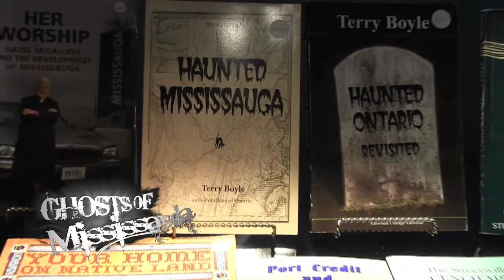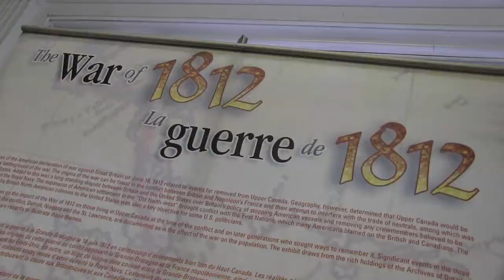Ghosts Of Mississauga - The Grange Pack 3.mov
Whose footsteps are being heard precisely at 9:00 PM? Who is the entity moving items around on The Grange's upper level? And could the haunting be directly related to our Ghosts of Mississauga historian, Matthew Wilkinson?